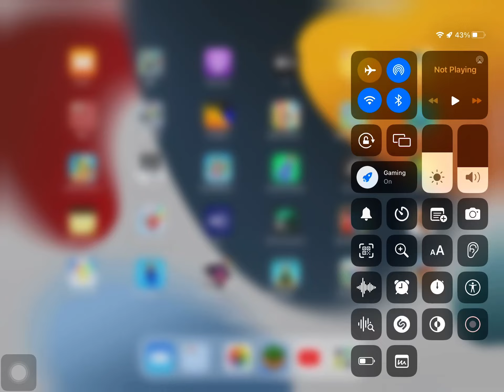How to Do a Piston Door in Multicraft